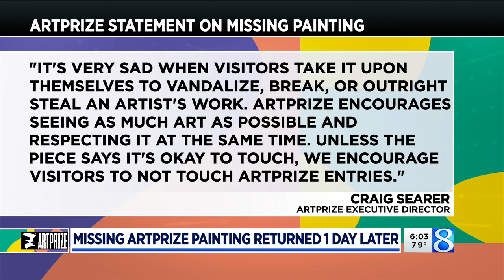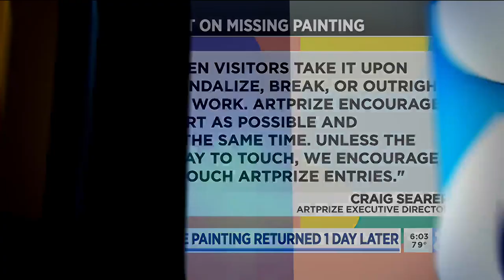ArtPrize painting returned one day after reported stolen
An ArtPrize piece featured on the windows of Mojo’s Dueling Piano Bar and Restaurant on Grand Rapids’ northwest side has been recovered after it was stolen over the weekend. (Sept. 19, 2021)